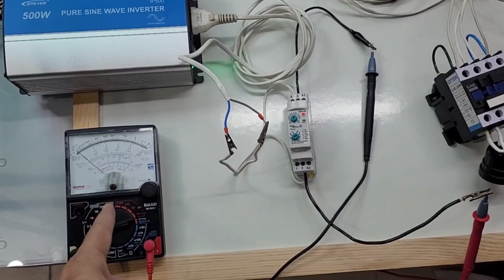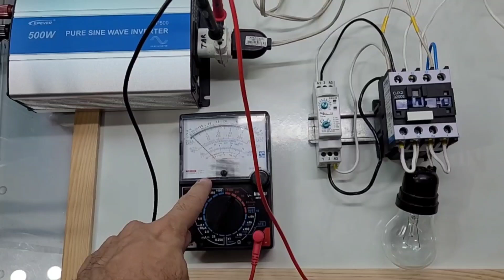Automação para Energia Solar Off Grid - PARTE 2 Contatora com Relé de Retardo Monte de forma fácil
Com essa segunda parte da automação já fica totalmente usual, apenas fica faltando acoplar a plaquinha de monitoramento de tensão do banco de baterias para desligar ou religar o sistema o que será feito na parte 3.
Terminamos a automação usando a plaquinha controladora para Energia Solar com uma contatora e um relé de retardo - Agora só usar - Montagem passo a passo

4000/8000w LVYUAN 220v - Estoque BRASIL
4000/8000w LVYUAN 110v - Estoque BRASIL